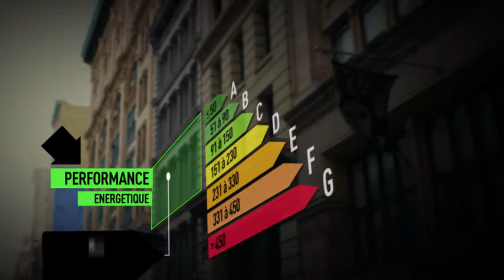Vente Appartement - LONS LE SAUNIER